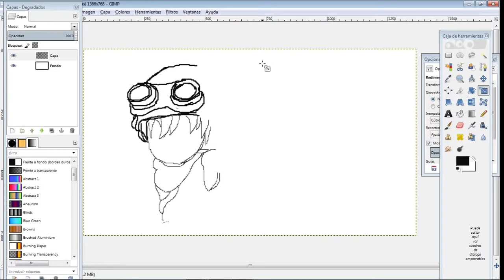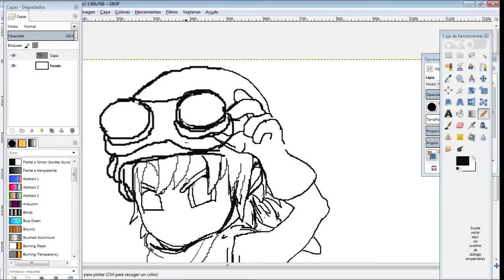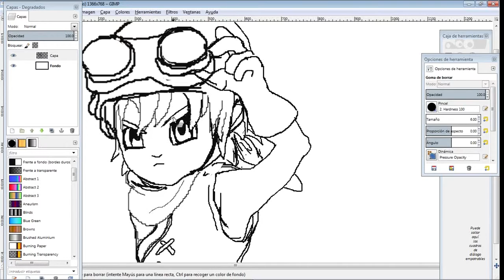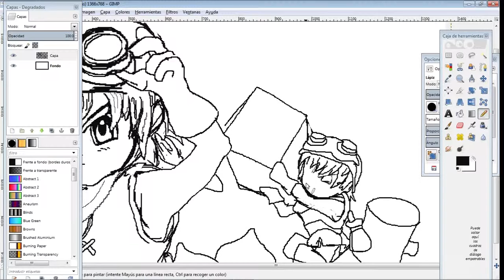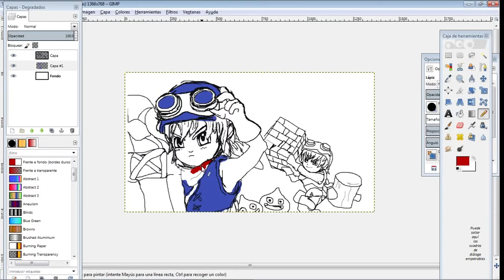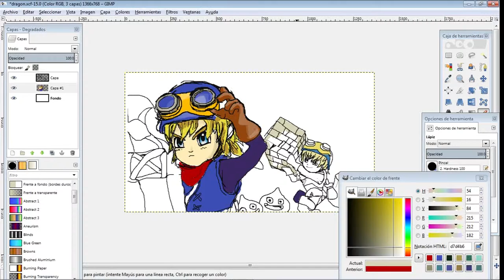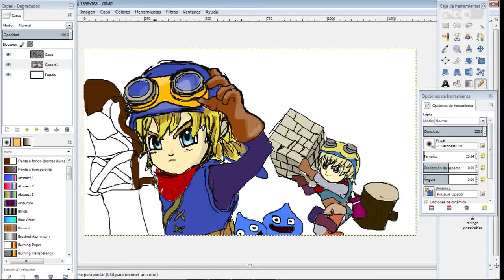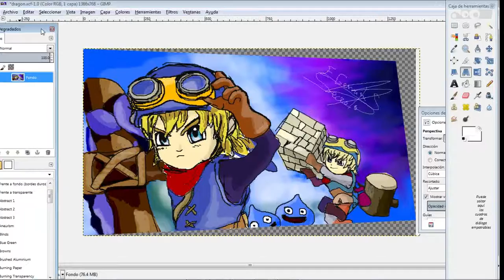Dragon Quest Builders [SPEED DRAW]